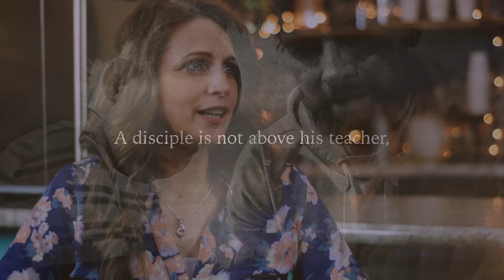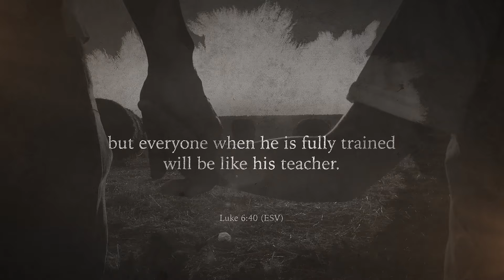Lessons From a Regular Homeschool Mom – Crystal Coleman, Part 1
Dive into the realities of being a homeschool mom with Yvette Hampton and her long-time friend Crystal Coleman on this heartfelt episode of the Schoolhouse Rocked Podcast. With over 20 years of friendship and shared homeschooling experiences, they delve into the integration of Christian principles into daily life with their children. Crystal, a homeschooling mom who transitioned from a career in public school teaching, offers advice on taking things one day at a time, handling academic struggles, and the importance of a supportive community. The discussion ranges from light-hearted anecdotes about the friendship between their daughters to serious reflections on overcoming parenting regrets. Listen in as these two "regular homeschool moms" provide wisdom, encouragement, and a powerful reminder to rely on the Lord for guidance in homeschooling.

Give your kids an unshakeable faith! Summit Ministries Student Conferences give teens and young adults reasons to trust the biblical foundation you’ve laid for them. Get a $200 discount on their in-person conference by using code SCHOOLHOUSE24 at checkout. And receive an additional $200 off with their Early Bird Discount when you register by March 31st.